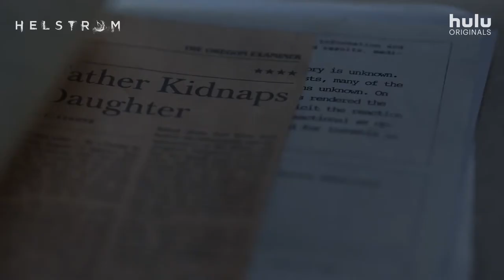🎬 Helstrom | Trailer HD | TV Series (2020– )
Helstrom
Action, Adventure, Drama | TV Series (2020– )

Daimon and Ana Helstrom are the son and daughter of a mysterious and powerful serial killer. The siblings have a complicated dynamic as they track down the terrorizing worst of humanity - each with their attitude and skills.

Creator: Paul Zbyszewski
Stars: Tarun Keram, Kyle Warren, Xavier De Salaberry |